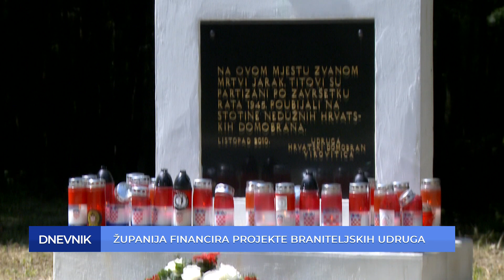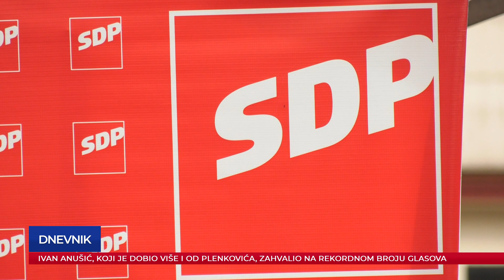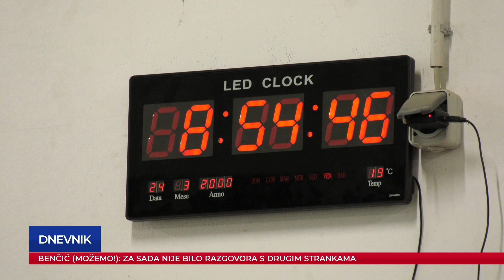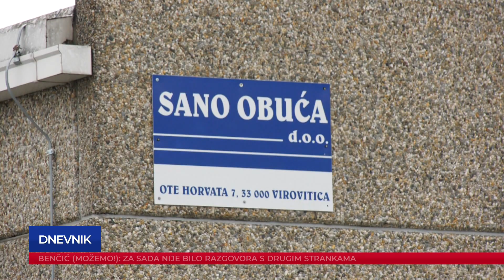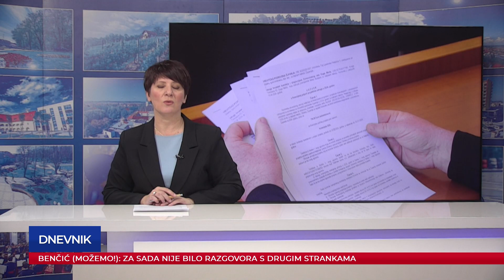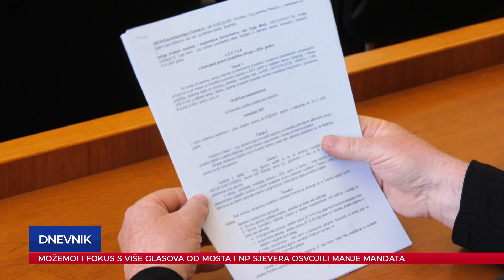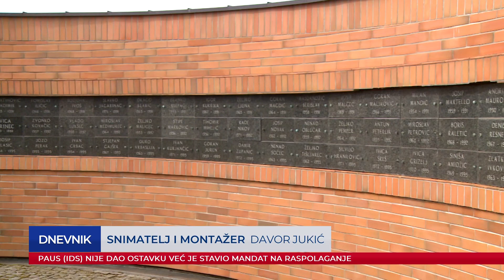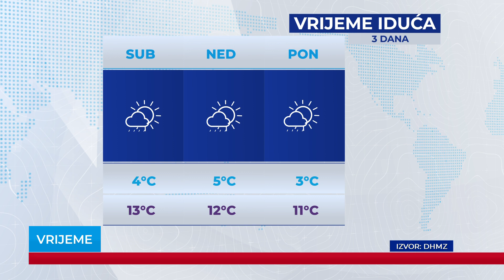Dnevnik 18.04.2024.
Dnevnik Plave televizije, emitiran 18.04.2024. u 18:30